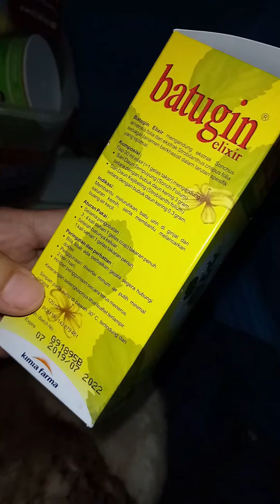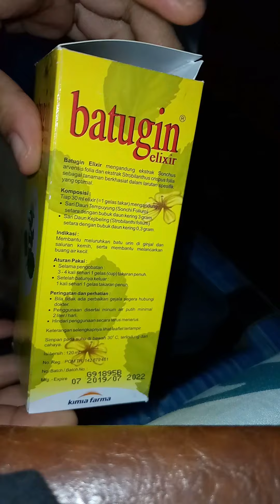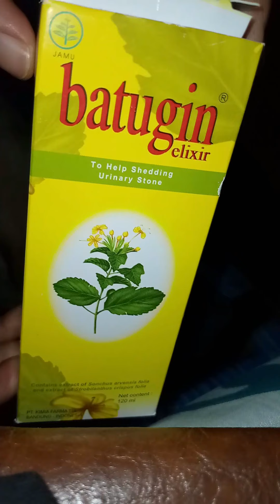CARA MENGATASI KUCING TIDAK BISA KENCING, SUSAH KENCING (FLUTD) dan TIDAK MAU MAKAN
Kucing yang biasa terkena penyakit susah kencing biasanya dialami kuncing jantan, tetapi betina juga bisa.

Banyak faktor yang mengakibatkan kucing tidak bisa kencing yaitu, faktor makanan yang tidak cocok, Birahi, dan sebagainya.

pada vidio ini saya ingin tutor bagaimana memberikan makan pada kucing yang sedang sakit, tetapi ternyata kucingnya sudah mau makan sendiri.

1. Jika kucing tidak mau makan maka kita harus suapi pakai sendok atau pipet (suntikan yang jarumnya sudah di lepas atau pipet khusus kucing)

2. Bila kucing tidak mengeluarkan sama sekali kencing bisa diberikan batugin elixir 5ml per 8 jam sekali.

3. Beri makan makanan basah atau khusus untuk susah kencing seperti Urinary S/O.

Nah itulah sesuai pengalaman saya.